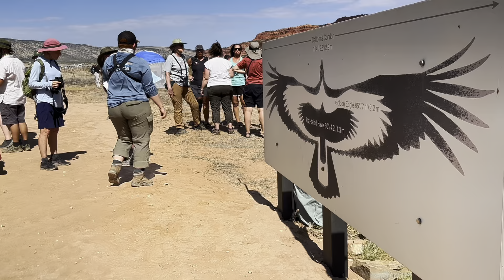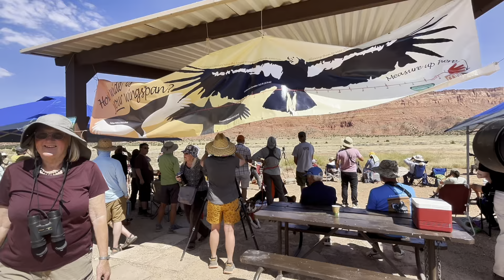Hundreds celebrate as young condors soar for the first time at Vermillion Cliffs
Hundreds gathered at a remote area of Vermillion Cliffs National Monument on Saturday to watch four endangered birds, including a "miracle" chick, fly wild after being raised in captivity.
Visitors braved Arizona's high temperatures, carrying water bottles, snacks, cameras and viewing scopes, hoping to catch a glimpse of one of the rarest birds on the planet: California condors. Dozens of cars lined the unpaved House Rock Road that led to the Condor viewing site.
There were an estimated 700 people at the event, said Rachel Carnahan, public affairs specialist with the BLM’s Arizona Strip District.Written by Alysha Lundgren Oct 3, 2024